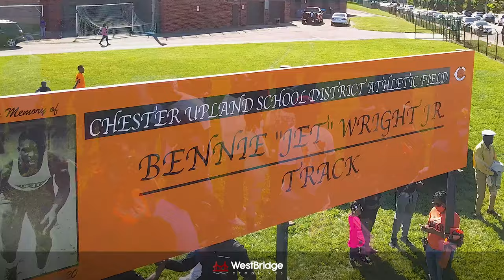Chester Upland School District Athletic field renamed!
September 11th, 2021 Chester, Pennsylvania, 10 am est.
Presenting the newly named athletic field Bennie "Jet" Wright Jr. Track in honor Bennie Wright Jr.